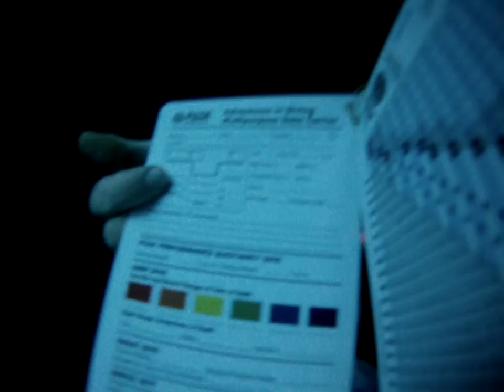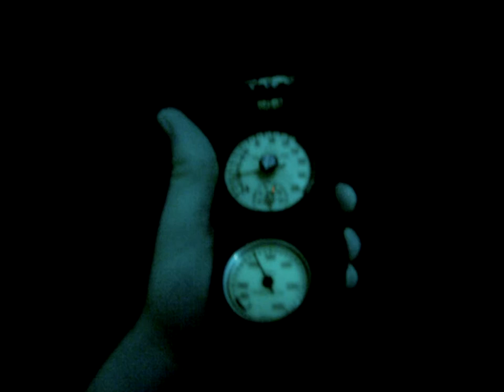Under the Water of the Crater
As we dove deep into the crater, colors began to disappear except for blue. I checked my color card at about 15 feet, but it still had all it's colors. Reid and I just hung out and stayed neutrally buoyant, while the open water scuba divers learned to take off their masks and put them back on again.